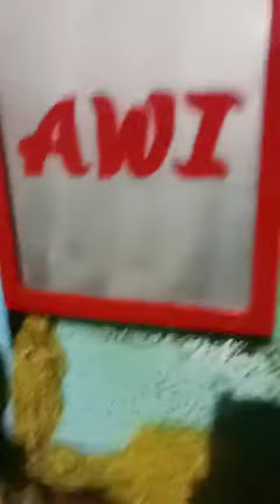mesin rajang tembakau otomatis. produk asli Kendal. pak awi 083-8383-66886